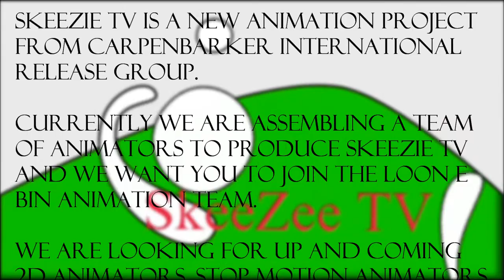WE WANT YOU to Join the Loon E Bin Animation Team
The NEW Animation Project from Carpenbarker Interanational Release Group is looking for a FEW GOOD MEN/WOMEN..whoever..If U have the talent and the ambition we'd love to have you on the Loon E Bin Animation Team!